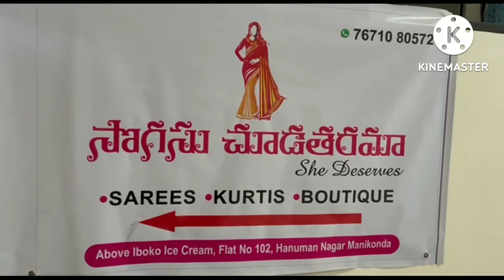కొత్తదనం కోరుకునే మీకోసం మంచి collections || 20% discount తో | single saree కూడా courier చేస్తారు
సొగసు చూడ తరమా boutique
Above Iboko ice cream
flat no 102
Hanuman Nagar
manikonda

semi pattu sarees
Dailyweae saees
#90 Rs dailywear sarees
AM fashion studio
missamma handlooms
georgette sarees
latest coll
ikkat silks
wholesale sarees
Dailywear sarees
kanchi sarees
krishna silks
swagaf handlooms
uppada cotton sarees
ikkat sarees
Dharmavaram sarees
hyderabad wholesale
online sarees
partyware sarees
purepattu sarees
kanchi pattu
amazon sarees
ashadam sarees
offer sarees
New kurti collections
Meesho haul
beautyful fansy collections
Offers sarees
buy 1 get 1 free sarees
Discount sale
kg sale sarees
sravanamasam sarees
festival sarees
Mk collections
designer sarees
India wholesale market
Flipkart sarees
Amazon sarees
Meesho saree haul
Retail shopping
Cash on delivery sarees
Free shipping sarees
Nakshtra stores
Nakshtra stores New collections
Discount Sarees
AM fashion studio
Pattu sarees
fansy sarees
Daily ware sarees
Trendy collections
Ashadam offer sarees
Nakshtra stores
Discount Sarees
AM fashion studio
Pattu sarees
fansy sarees
Daily ware sarees
Trendy collections
Ashadam offer sarees
Sravamasam sarees